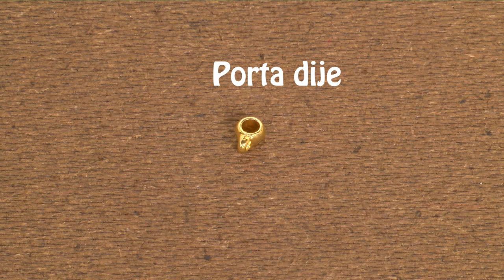Como Hacer Collar con Nylon y Agatas- HomeArtTv por Juan Gonzalo Angel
Las principales características de este material es su alta capacidad para deslizarse, además de soportar la acción de químicos bastante corrosivos, sin dejar a un lado su alta durabilidad, resistencia y capacidad para ser moldeado mediante la acción de las altas temperaturas, esto último debido a que se debe a un polímero termoplástico. Algunas de las variedades de nylon más utilizadas en el mundo son el Nylatron-6, Nylon-6, Amidan-6, Tecamid-6, Ertalon-6SA, siendo el número que se encuentran al final de cada denominación la cantidad de unidades de CH que se localizan entre en el monómero y los extremos reactivos.

Este material es capaz de presentarse en formas muy variables, sin embargo, son dos las principales con la cual se conoce comúnmente al nylon, éstas son la forma de fibra y su forma rígida, siendo esta última bastante empleada en lo que son la elaboración de segmentos de transmisión como por ejemplo ruedas, piezas para ciertos electrodomésticos, tornillos, herramientas, repuestos para todo tipo de maquinaria e incluso para la elaboración de utensilios de cocina. Por su parte en lo que respecta a su forma de fibra, es empleada en gran medida en lo que es la industria de las telas, debido a que en esta forma es muy fácil su transformación en hilo, algunos elementos derivados de las fibras de nylon son algunos tipos de calcetines, cuerdas, etc.